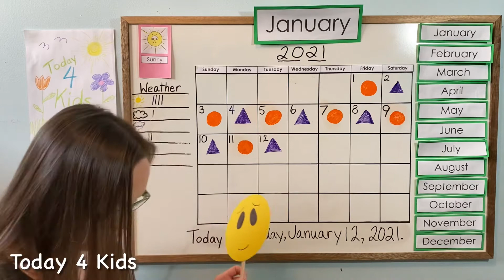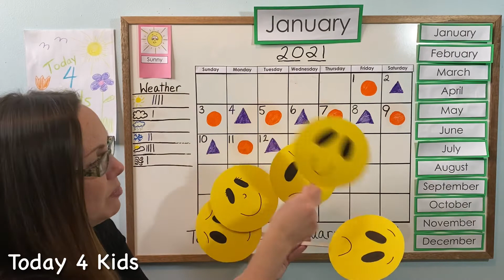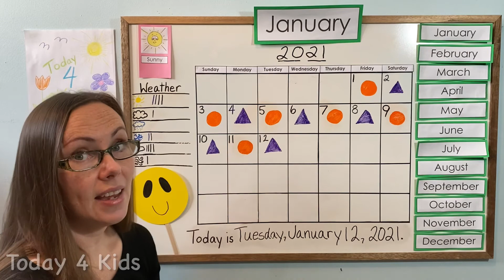Feelings and Kindness: Tuesday, January 12, 2021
Join us to learn about feelings and kindness.

Be on the lookout for additional topics such as crafting!

Please watch to create your own Bunny Puppet: "Craft Time: Face Cloth Bunny Puppet - Bunny Buddies, Flippy and Floppy | Easter Craft | Today 4 Kids"